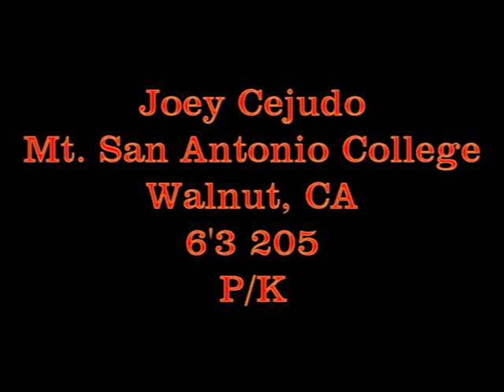Youngstown State Football 2012 Mid-Year Signees Highlights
These five players signed to play with the Youngstown State football team on Dec. 19, 2012. Head Coach Eric Wolford and the rest of his staff are all very excited to welcome these student-athletes to the Youngstown community and the YSU football program.